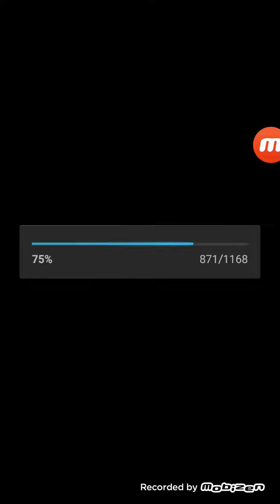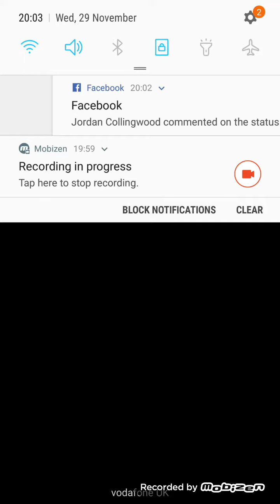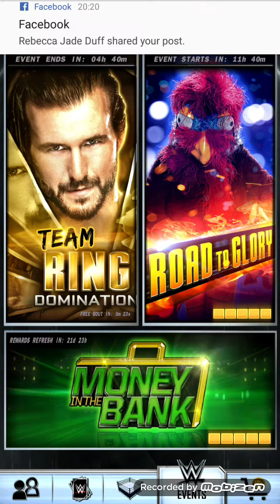TRD REWARD AND PLAY CAME